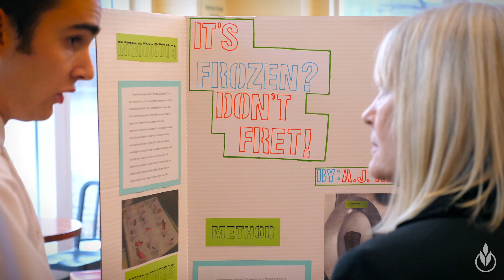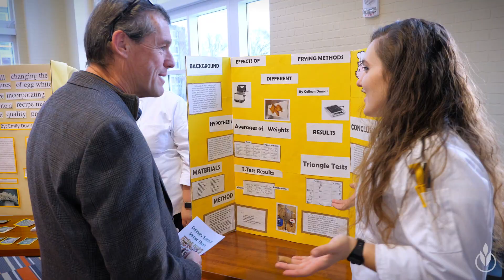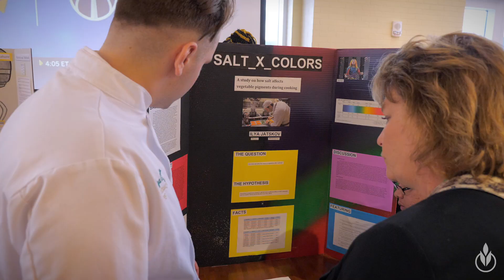Culinary Science Senior Thesis: Advisory Council Feedback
CIA culinary science students making their senior thesis presentations recently received an added bonus—valuable feedback from members of the college’s Culinary Science Advisory Council! Comprised of professionals from the food industry and other related fields, the Council supports and advises for the college’s culinary science bachelor’s degree major.

Watch as members chat with students about their projects and share their insights about the experience afterward. Students also talk about what it means to get advice and guidance from these professionals during the final project in their culinary science curriculum.